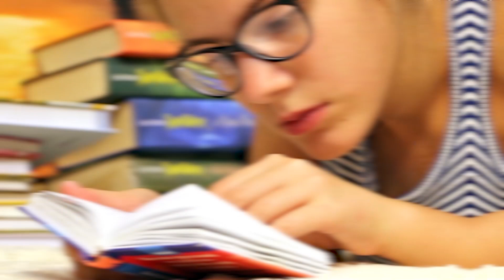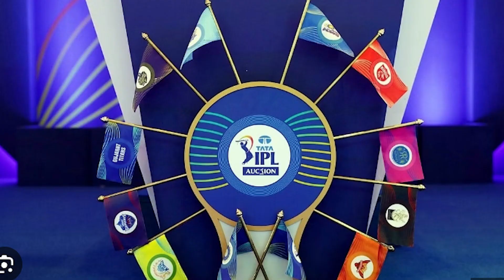IPL se Ye seekho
jab covid hit hua tha aaj tak ka sabse bada record hua tha 35 crore log ek time pe live ipl dekh rahe the.

INDIA me ipl bus ek game ya tournament nahi ek ek asli emotion hai.

log pagal hai ipl ke peeche.

stadium khacha khac bhara hua.

raste pe projector laga ke log ipl dekhte hai.

jis din ipl hota hai us din hotel, bar, clubs har jagah tv pe sirf ek he cheez ipl.

khir q log ipl dekhte hai??

sapse pehli baat ipl ek choti match hai comparitively 20 overs ki na ki 50.

ek study ke hisab se 61% log ipl phone se dekhte hai.

office se train me ya bus me ghar ja te waqt.

kaam karte karte.

khana pakate pakate.

ya jo bhi

isme bohot sari stater aur cities hai jo participate karti hai.

aur har kisi ki bhavna judi hai is se.

mumbai ki match hai aur tum public me ja ke bole ki mumbai haregi to fir bhai kootai ho sakti hai.

bohot sare celebreties ate hai ipl dekhne. businessman log ate hai.

har saal koi khiladi naya hota hai jo chamakta hai.

aur apne performance se logo ka dil jeet ta hai.

ipl ki ek ajeeb si baat hai ki end tak pata nahi chalta ki kon jeetne wala hai.

end me kuch bhi change ho sakta hai.

game palti ho sakta hai.

ho saktai kisi team ki 10 run pe 5 wickets hai fir bhi wo jeet sakti hai.

aur kisi team ne agar 20 overs me 250 banaye to fir bhi wo team haar sakti hai.

bada crazy thought hai na ye.

chalo short me samajhte hai.

isse hume ye seekhne milta hai ki zindagi me haar nahi maan ni cahoiye kabhi bhi.

q ke indagi kabhi bhi palti ho sakti hai.

aisa lage ki hum haarne wale hai fir bhi hum jeet sakte hai..

sabse main baat ye hai ki jo energy croud me hoti hai wo kahi nahi hoti.

agar aapne kabhi live match ipl ka stadium khacha khach bhara hua dekha hai to aapko pata chalega ki bhai ye energy jaisi energy kahi nahi hai duniya me.

ipl ko ipl banate hai aap log.

agar log nahi honge dekhne to ipl ka maza nahi ayega.

to jo bhi hai wo aapke wajh se hai.

aap sabhi ka dhanyaad.

phir milte hai.

aur last ball pe ya to chakka marte hai ya to clean bold.